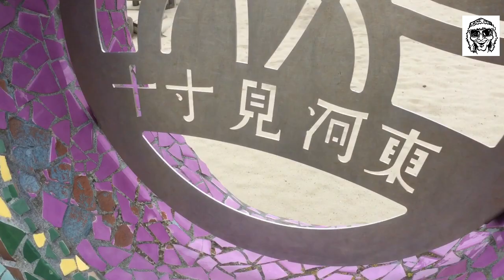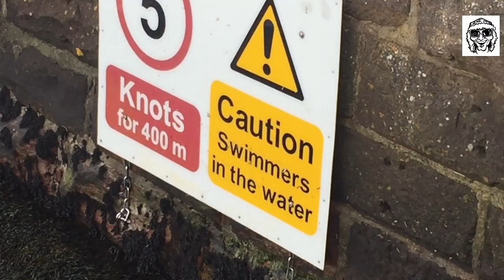The surface of the water mirrors many things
The old ‘holey wall ‘ in Castle green playpark has been transformed by the Broughty Ferry environmental project ( & volunteers). The metalwork was done by Ironwork company Little Ironies and is based on a Japanese haiku from Massimo Kato. Great stuff.